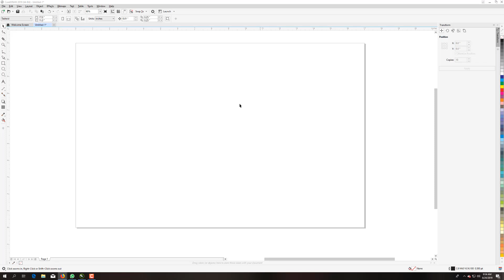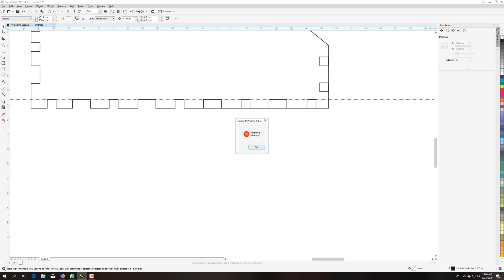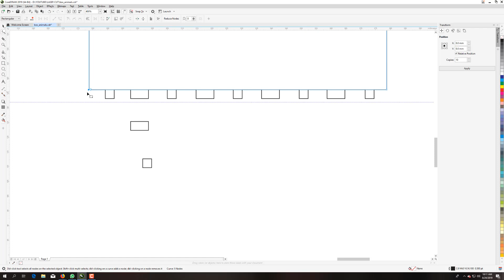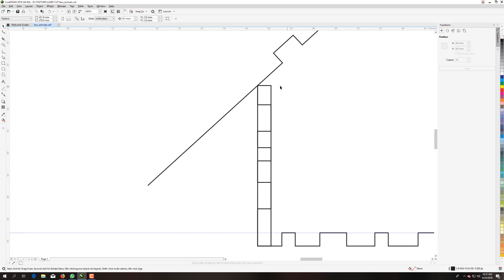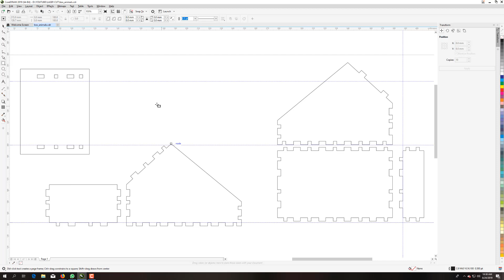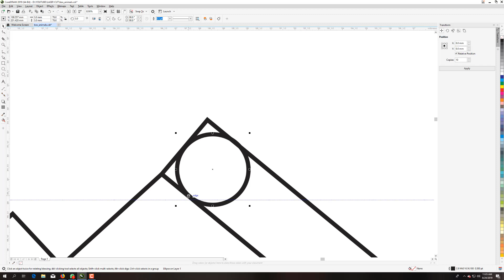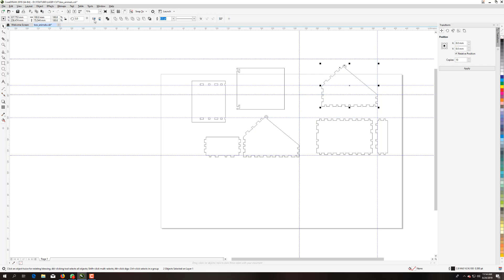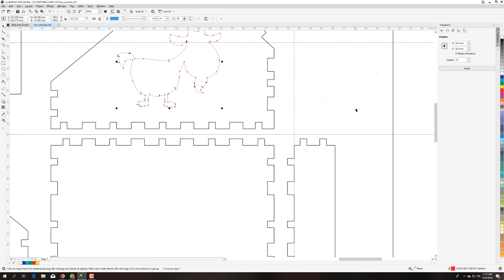Caja de animales para Corte laser y Corel Draw mdf 3mm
Crea tu propia caja con animales removibles diseñada en Corel Draw con descarga gratis del archivo para su ensamble final.